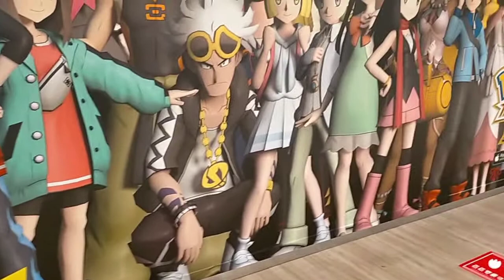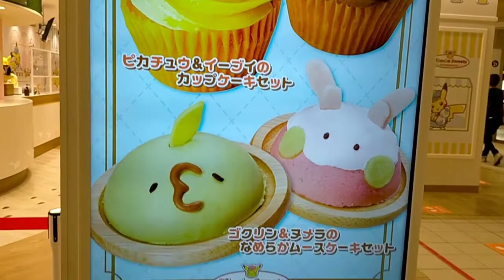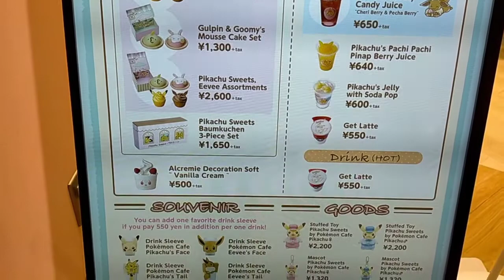Visitando a Pikachu en Japon